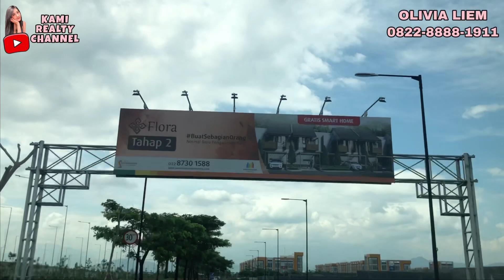JALAN-JALAN KE SUMMARECON BANDUNG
Informasi harga, cara bayar, promo, survey lokasi / show unit, hubungi :

OLIVIA LIEM

KOTA SUMMARECON BANDUNG
adalah sebuah kota dengan kawasan residensial, komersial, dan Summarecon Teknopolis yang berpadu harmonis sebagai tempat untuk tinggal, bekerja, dan rekreasi.

Modern dan inovatif yang menjadi wadah bagi energi kreatif untuk tumbuh dan berkembang.

Saat ini perseroan telah membangun lebih dari seribu unit hunian dan ratusan unit ruko.

Belum lagi pembangunan kantor startup, area hijau, danau, juga infrastruktur seperti akses dari dan menuju Exit Tol Gedebage KM 149 Padaleunyi dan beberapa jalan penghubung lain menuju kawasan sekitar.

Bahkan pembangunan fasilitas sekolah, pusat perbelanjaan atau mal, serta pusat riset berbasis teknologi tinggi juga telah berlangsung dan dikisarkan rampung dalam 1-2 tahun ke depan.

Lokasi kantor :
KAMI Realty
SELL, BUY, RENT & INTERIOR
Ruko BLITZ no 28
Jl. Boulevard Raya Gading Serpong, Kelapa Dua, Tangerang, Banten